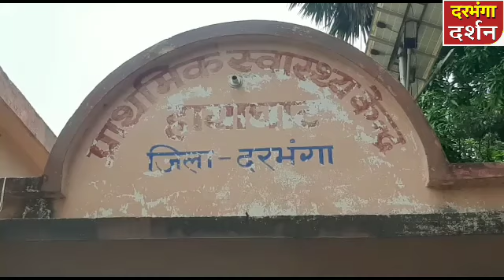दरभंगा जिला के हायाघाट में वैक्सीनेशन को लेकर हुआ हंगामा